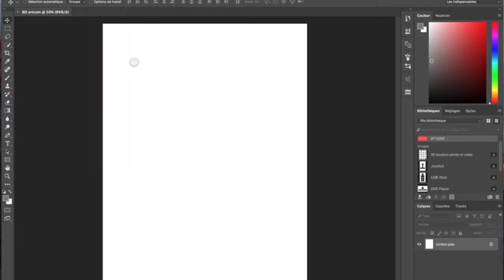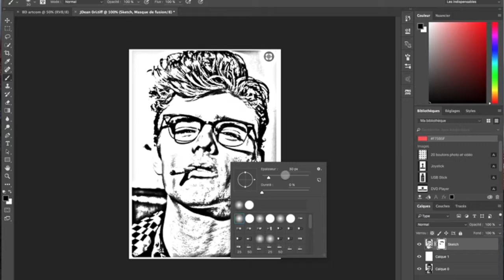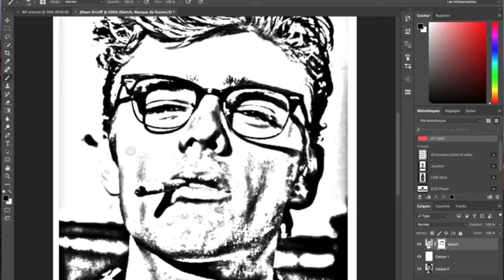BD Style James Dean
Conception d'un effet bande dessiné Style James Dean